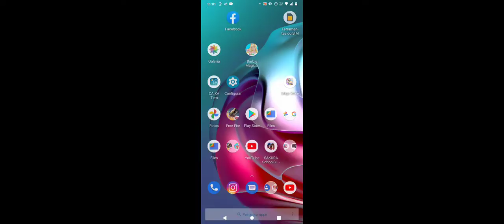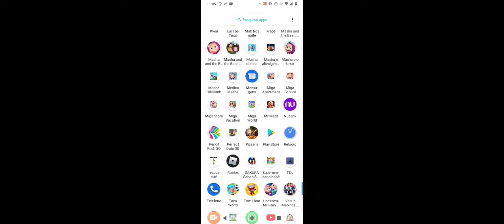MINHA NOVAS AMIZADES NA ESCULA SAKURA SIMULADOR GAMES LOUANNE